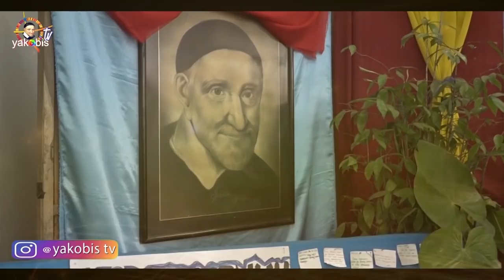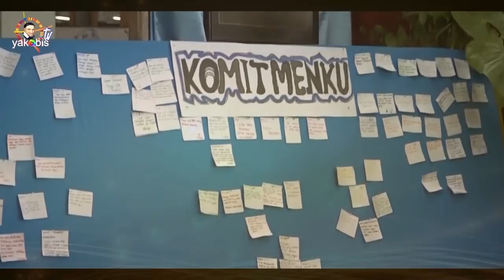Ku Tahu Tuhan Pasti Buka Jalan